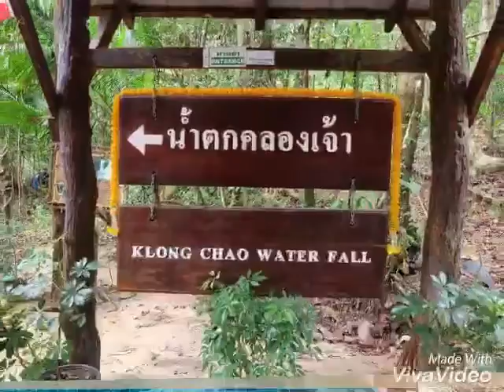Born to be # เกาะกูด island